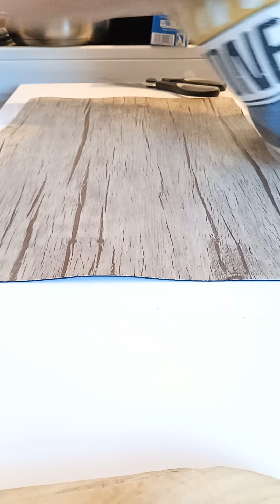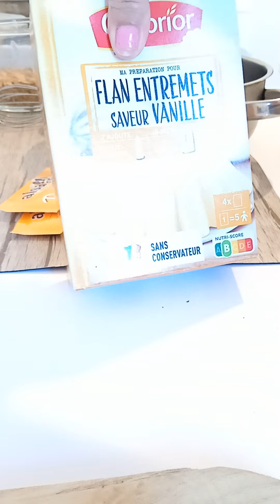سلام عليكم اليوم ندير معاكم حاجه خفيفه درتي تحليه مع الفلان مع اللوز درت الكاوكاو في الكوشه 🇩🇿❤️